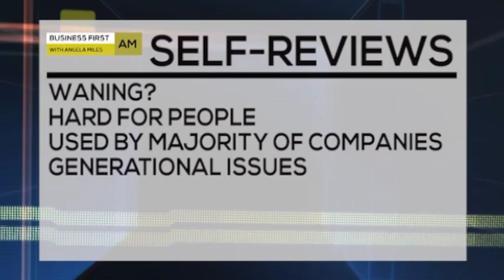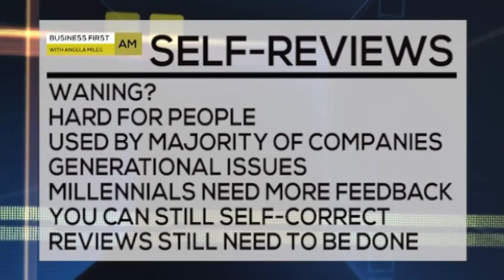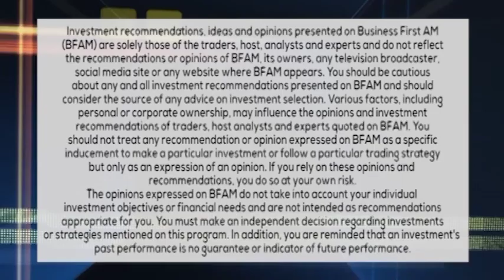WORKING IT: EMPLOYEE REVIEW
The dreaded employee review. Andy Challenger of Challenger, Gray & Christmas discusses why the self-review is on the way out.